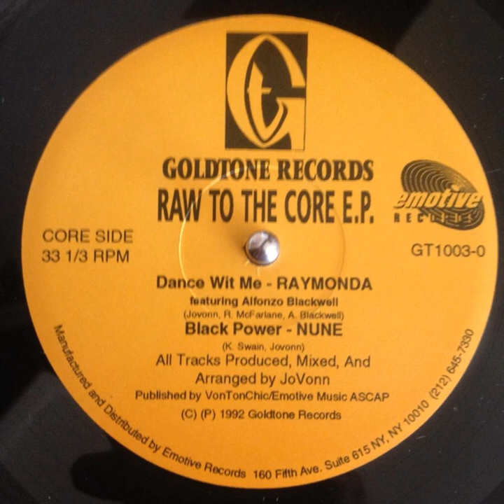Raymonda Featuring Alfonzo Blackwell ‎– Dance Wit Me